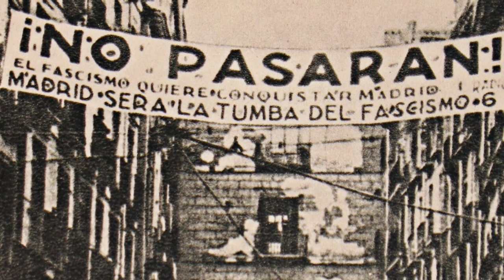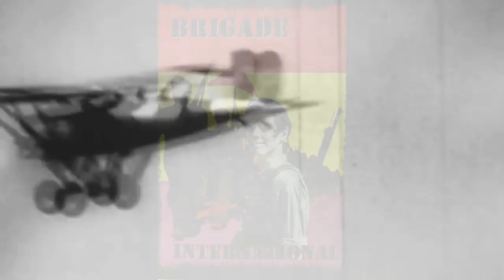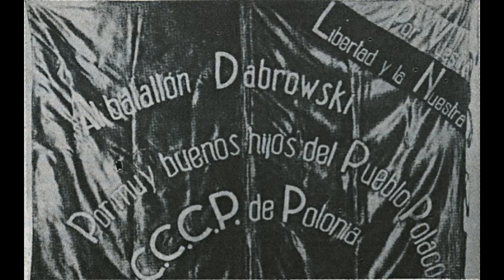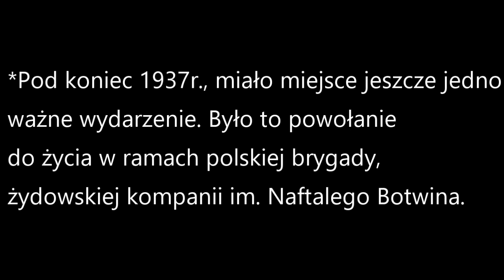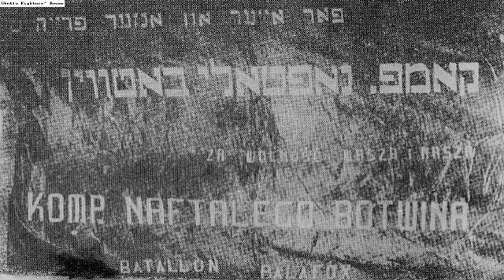Polska brygada w czasie wojny domowej w Hiszpanii 1936-1938r.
Polska brygada w czasie wojny domowej w Hiszpanii 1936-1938r. Odcinek koncentruje się na dzialności polskich oddziałów wlaczących po stronie republikańskiej. Od czasu powstania polskiej "Grupy 36" aż po XIII Brygadę Międzynarodową. Zapraszam.
Zapraszam a mój kanał w mediach społecznosciowych:
Zapraszam na stronę: